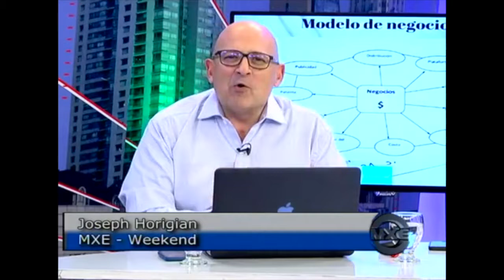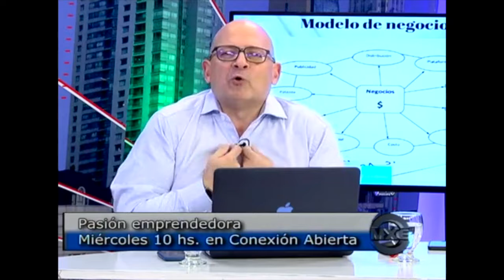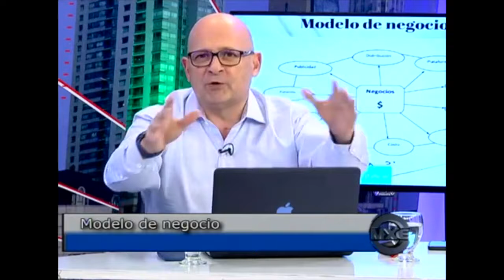PGM 9 Modelo de negocio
¿Qué hago y que no hago para ganar plata?